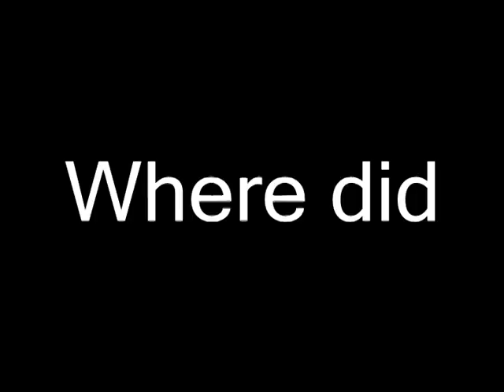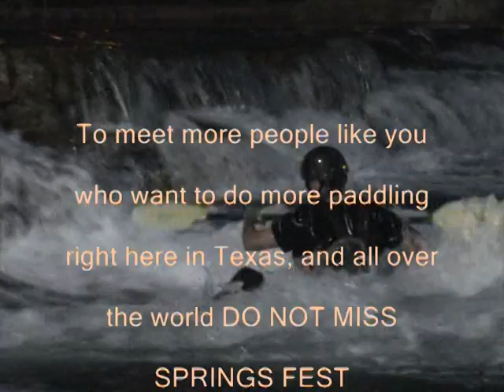Spring Whitewater in the Texas Hill Country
All of the '07 Jackson Kayaks arrived just in time for some spring run-off Texas style.  Come demo you next favorite whitewater boat here now!

Mariposa Productions
Demo kayaker: Ken Wealty
Safety: Mark Poindexter
Videographer: Richard
Photographer: Kyle
Photographer: Joe Joplin
Safety: Doug
Safety: Shaun Peterson
Safety: Conrad Seigers